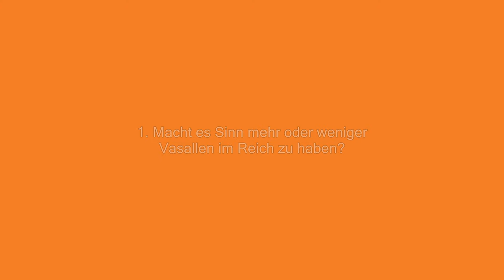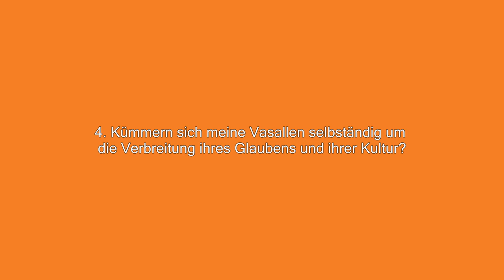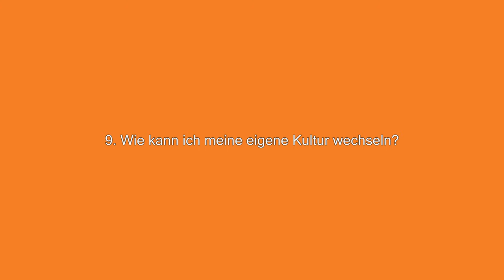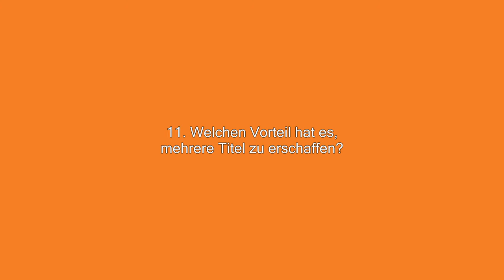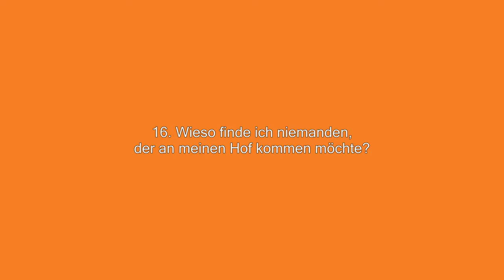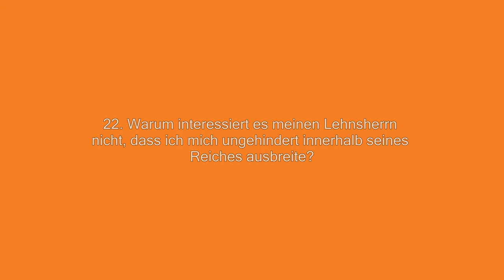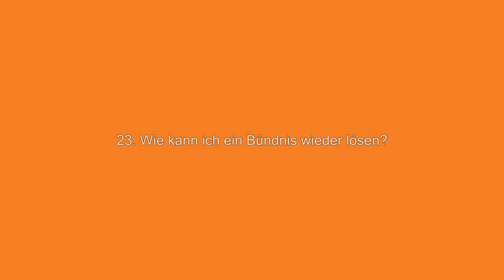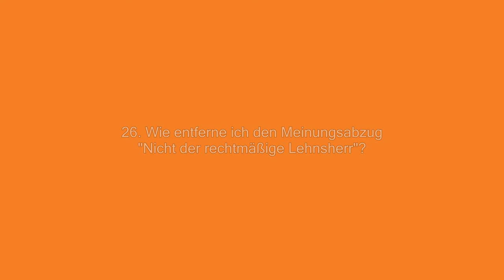Crusader Kings 3 Tutorial / Guide 12 👑 26 Fragen und Antworten / Vasallen, Charakter, Reich 👑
Dieses Video dient als Anhang für die Einsteiger-Tutorialreihe auf diesem Kanal und befasst sich mit 26 Fragen und Antworten zum Thema Vasallen, Charakter und Reichsverwaltung. Im Gegensatz zu den bisherigen Anhängen, werden in diesem und dem vorherigen Video Fragen aus dem Kommentarbereich und Live-Stream kurz und bündig behandelt.

Solltest Du bisher noch wenig oder kein Wissen von Crusader Kings 3 haben, empfehle ich Dir, zuerst die Tutorialreihe auf diesem Kanal anzuschauen. Basierend auf dieser Grundlage und Deinen ersten selbst gespielten Durchgängen kannst Du anschließend Dein Wissen mit den Anhängen vertiefen.

Inhalt:
👑 00:00 Einleitung

Vasallen
👑 01:12 Macht es Sinn mehr oder weniger Vasallen im Reich zu haben?
👑 02:24 Kann man bei seinem Mit-Vasallen, welcher dem gleichen Lehnsherrn unterstellt ist, plündern?
👑 02:41 Wer eignet sich besser als Vasall? Verwandte oder fremde Charaktere?
👑 03:41 Kümmern sich meine Vasallen selbständig um die Verbreitung ihres Glaubens und ihrer Kultur?
👑 04:21 Warum werden Vasallen unabhängig, wenn ich Ihnen eine meiner Domänen übertrage?
👑 05:18 Bauen meine Vasallen ihre Domänen selbständig aus?
👑 05:40 Soll ich meine Vasallen beim Ausbau ihrer Domänen unterstützen?
👑 06:12 Wie kann ich die Steuern und Aufgebote meiner Vasallen erhöhen?

Charakter
👑 06:54 Wie kann ich meine eigene Kultur wechseln?
👑 07:39 Warum erhalte ich einen Meinungsabzug für zu viel gehaltene Herzogtümer?
👑 08:29 Welchen Vorteil hat es mehrere Titel zu erschaffen?
👑 09:12 Wann erhalte ich besondere Namenszusätze?
👑 09:40 Wie verringere ich am einfachsten meine Anspannung?
👑 10:31 Was ist der Unterschied zwischen "Heirat arrangieren" und "Ehepartner finden"?
👑 10:50 Was bedeutet matrilinear heiraten?

Reichsverwaltung
👑 11:34 Wieso finde ich niemanden, der an meinen Hof kommen möchte?
👑 12:15 Wieso kann ich mein Ratsmitglied für 25 Jahre nicht mehr entlassen?
👑 13:03 Meine Ehefrau ist nicht im Beraterblatt aufgeführt. Wo ist sie?
👑 13:33 Wie erhalte ich mehr Agenten für mein Mordkomplott?
👑 14:45 Kann ich Ansprüche auf ein ganzes König- oder Kaiserreich fingieren?
👑 15:14 Kann ich die Anzahl der gleichzeitigen Komplotte erhöhen?
👑 15:42 Warum interessiert es meinen Lehnsherrn nicht, dass ich mich ungehindert innerhalb seines Reiches ausbreite?
👑 16:33 Wie kann ich ein Bündnis wieder lösen?
👑 17:42 Übertragen sich Bündnisse nach dem Tod des Herrschers? Wenn ja, welche Art von Bündnisse?
👑 18:19 Wie kann ich eine Fraktion mit mir als Titelforderer gegenüber meinem Lehnsherrn erstellen?
👑 19:26 Wie entferne ich den Meinungsabzug "Nicht der rechtmäßige Lehnsherr"?

WICHTIG: Kein Video ist fehlerfrei. Auch nach sorgfältiger Prüfung kann im Zuge der Aufnahme und des Schnitts was schief gegangen sein. Ich bin für Korrekturen und Hinweise immer dankbar und werde versuchen, diese in zwischengelagerten Videos aufzugreifen.

Ich wünsche Dir viel Spaß beim schauen der Videos und vor allem bei anschließenden selber zocken!